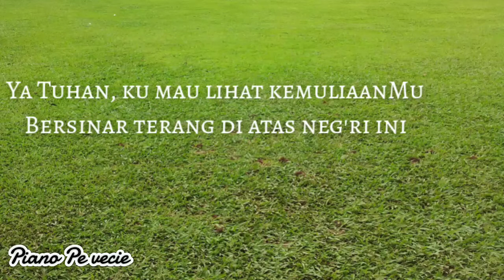Di HadapanMu (Ya Tuhan, Ku Mau Lihat KemuliaanMu) Piano Instrumental cover | Kunci Lagu di Deskripsi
Artist: Ps. Jeffry S. Tjandra

Lirik dan Kunci Lagu Di HadapanMu (Ku Berdiri)
Do = A

VERSE 1
A   E/G#   F#min         D                   A/C#         Bm   E
Di  hada - panMu, Ku berdiri membela bangsaku

D   E       A          F#min     B/D#(B)       (B/D#)            E
Di  hadapanMu,          Ku berdiri mempertahankan neg'riku

VERSE 2
Agar terhin-darlah bangsaku dari kebinasaan kekal

A - gar jauhlah,       bangsaku dari api murkaMu

CHORUS
C#/F   F#min                         C#min
             Ya Tuhan, ku mau lihat kemuliaanMu

          D                     E                  A   Bm/G#   C#/F
Bersinar terang di atas neg'ri ini

F#min                       C#min
Ya Tuhan, ku tidak akan tinggal tenang

            D                     E
MengingatkanMu akan bangsaku

C#                    F#min
Bertindaklah, Allahku

Tegakkanlah kemuliaanMu

ENDING
            D                     E
MengingatkanMu akan bangsaku

C#                    F#min
Bertindaklah, Allahku

Tegakkanlah kemuliaanMu

Tegakkanlah kemuliaanMu

Pesan-pesan yang tidak disponsori:
• Saya memberikan hak penuh kepada Pencipta Lagu, Music Publisher dan pihak-pihak yang memiliki hak copyright atas lagu ini untuk memonetisasi video ini, jika dirasa video Kunci Lagu & Piano Cover ini tidak berkenan :)
• Jangan lupa untuk mendengarkan lagu original dari channel-channel YouTube pencipta atau penyanyi aslinya juga yaaa, ok2 :)

2019
Di HadapanMu Piano Instrumental cover by Pe vecie.
Piano Cover & Recording by Pe vecie.
Chords are Pe vecie's version.
Pictures & Videos by Pe vecie.

"Pe vecie" is a Romanian word means Forever (in English) or Selamanya (in Bahasa Indonesia). There is no intention behind using this word other than using the word "Forever" for my channel in another language.

"Piano Pe vecie" is an English-Romanian word that I make to name my Piano Instrumental cover. It means "Piano Forever" (in English) or "Piano Selamanya" (in Bahasa Indonesia) :D

Overall, it means that I will worship my God forever because He's given me an ability to play piano.

In this channel, you can hear Piano Instrumental, watch Simple Cooking, Diary, and any contents which are presented by Pe vecie.

If you are blessed after listening/watching, please share it to bless the others.